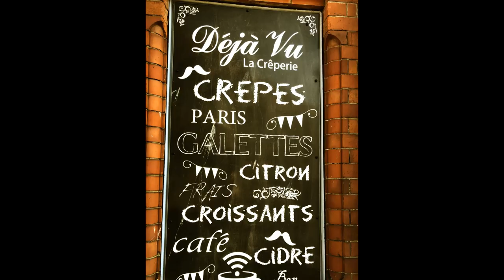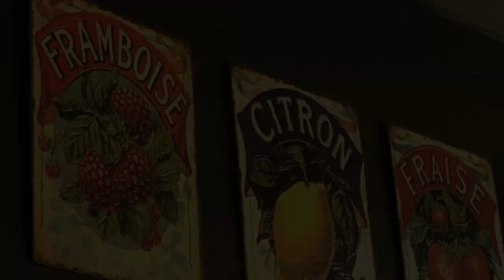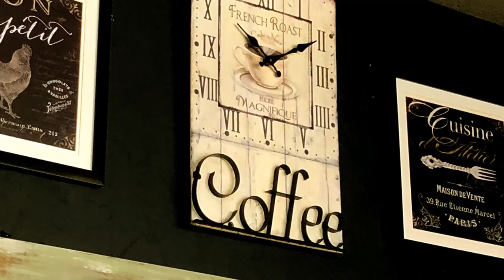Deja Vu, 98, High Street, Prestatyn. Original music by Neil G.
Deja Vu, 98, High Street, Prestatyn.

A charming "French" oasis in North Wales - hosted by the wonderful Maria. Will be back to indulge in the amazing menu and relax for an hour !!.

Photography/video edit by Neil G. Original music written/played by Neil G.